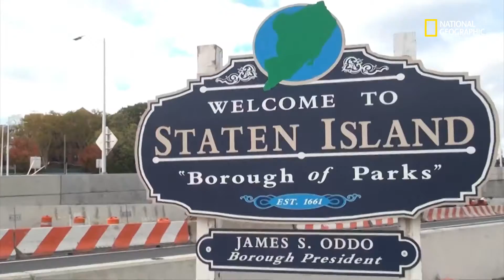Inundaciones | Desastres Mortales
Causan más muertes que cualquier otro desastre natural. La acumulación de agua que no puede drenar en las ciudades como también las que se producen en las poblaciones costeras producto de huracanes y ciclones.